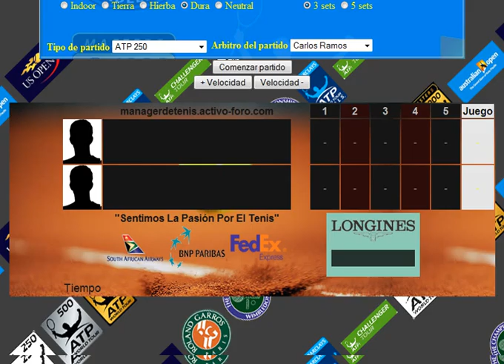Granollers vs Sergiy